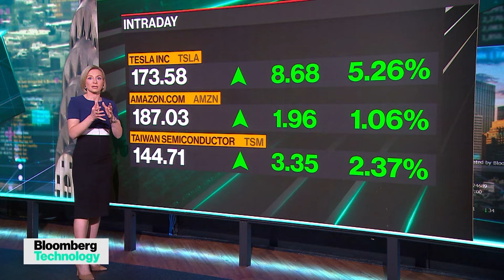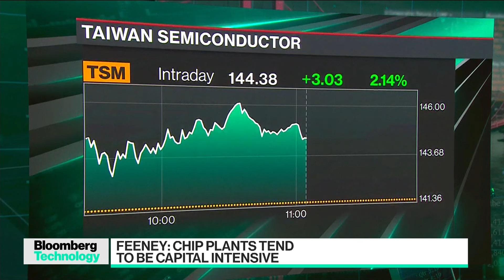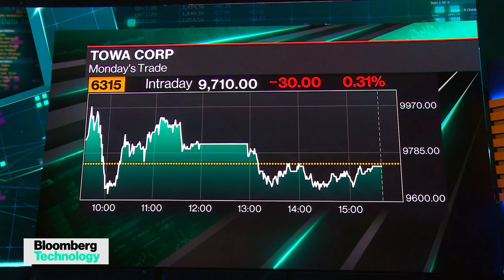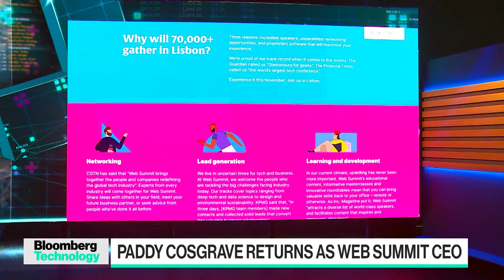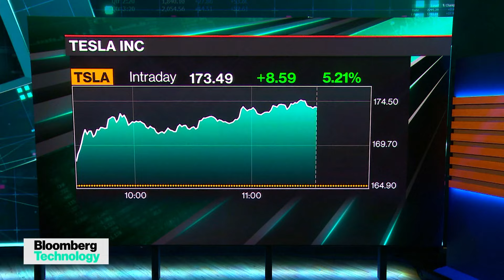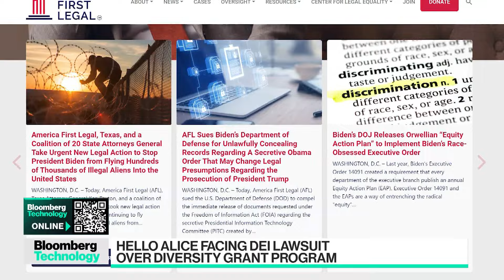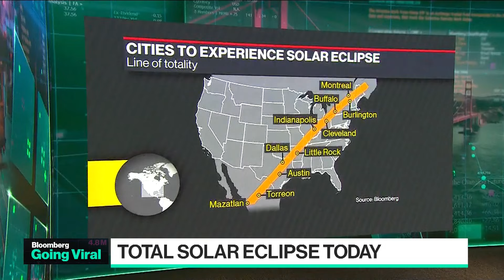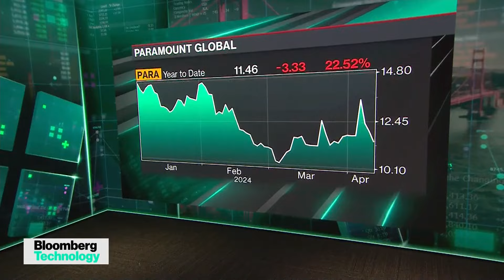TSMC's US Grants and JPMorgan's CEO on AI | Bloomberg Technology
Bloomberg's Caroline Hyde breaks down why the US awarded TSMC $11.6 billion in grants and loans and what that means for US chip production. Plus, JPMorgan CEO Jamie Dimon likens artificial intelligence to the invention of the steam engine, and free blue checks are back at Elon Musk's X platform.